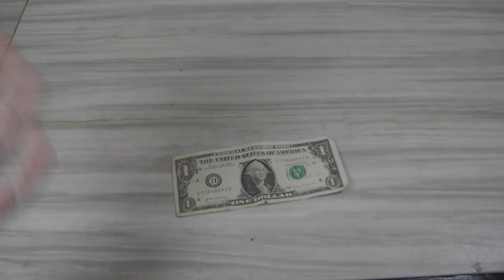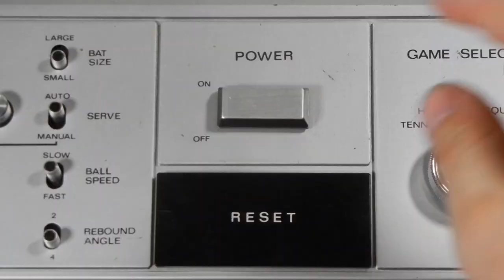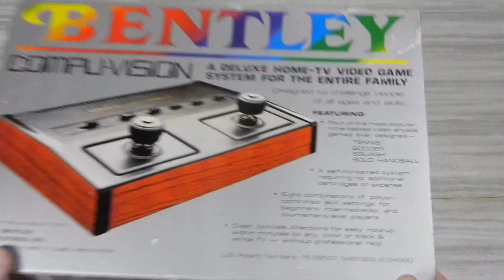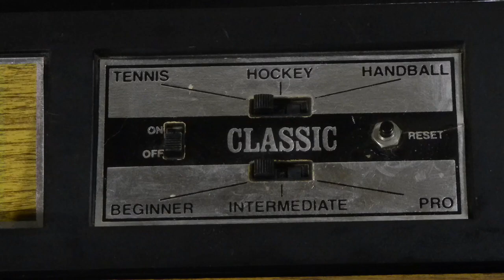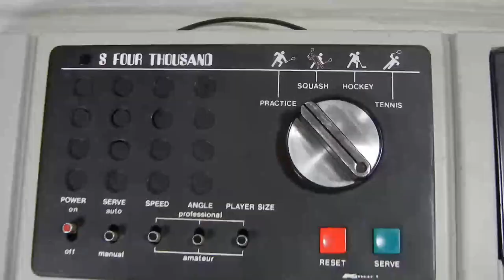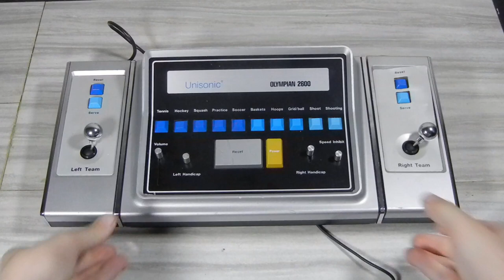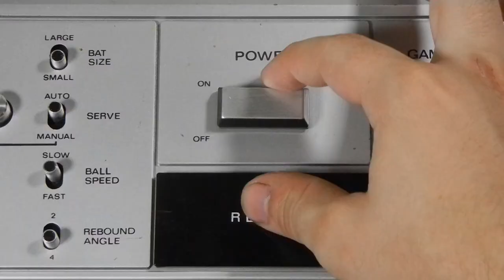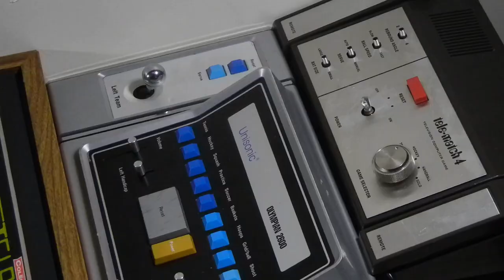I Spent $250 on Pong Consoles..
Intro: Hotel Pools- Phase
Tournament 100: Prism Age- Plural
Compu-Vision: NOVMBR- Dark By SIx
Telstar Classic: Forhill- Destinations
S Four Thousand: oDDling- Paradox
Tele-Match: oDDling- Sunder
Olympian 2600/Outro: Allison & 憂鬱- Dive